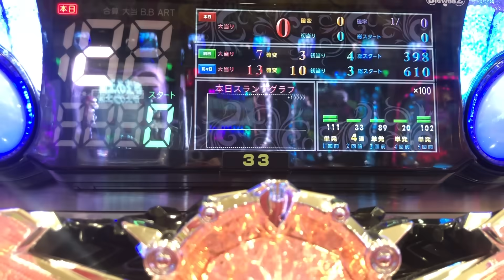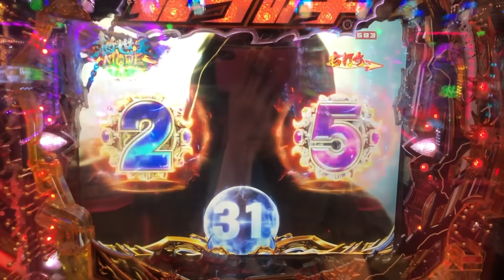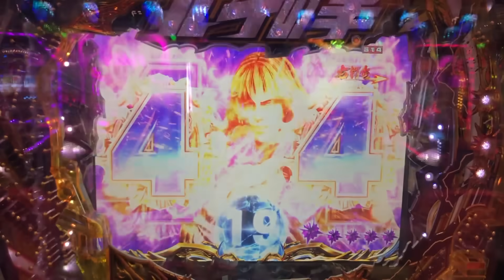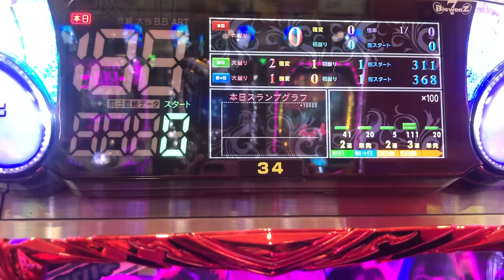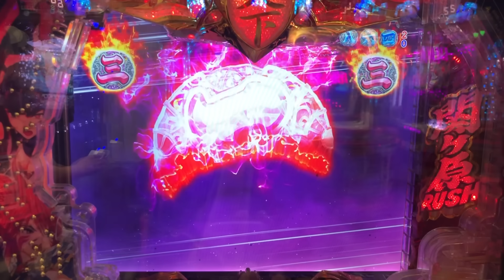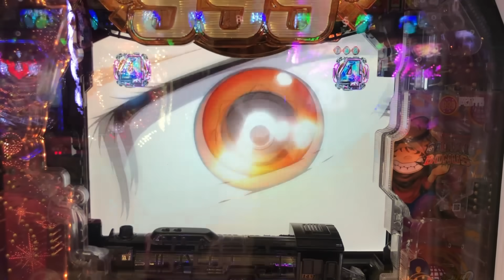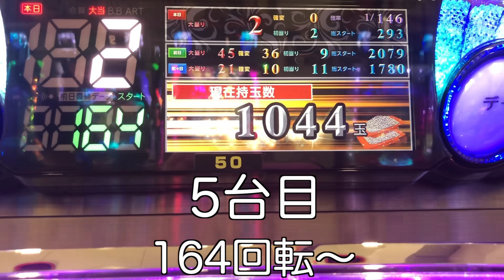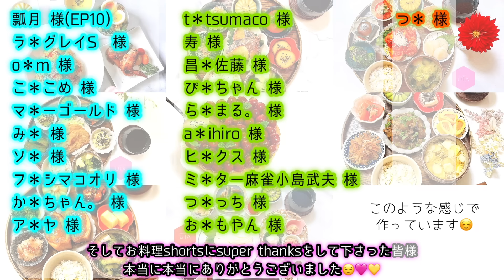全種類1回ずつ当てる！【お店の甘デジ全種類当てたら収支はどうなる？！】#133 🧑‍🍳Shorts献立予告:ゴーヤの肉詰め 他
今週も乱れ打ちして参りました.ᐟ.ᐟ

※料理はしばらくショート動画にて配信
(基本的に月曜日です)
次回のメニューはゴーヤの肉詰めです🌻
詳しいお品書きはショート動画にて♪

週末パチンコ女子の うた です*

パチンコは初心者、
お料理は調理師免許保有者です^^

初めての動画編集ですので
至らぬ点が多々あるかと思いますが
成長していけますよう努めて参ります。